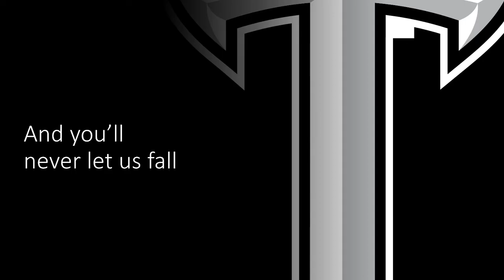Troy University Fight Song- "Trojans one and all"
OPEN DESCRIPTION

This video is the Troy University Fight Song. Next fight song will be ULM! Have a great day!

Only one more sun belt team left! Don't forget to vote on the ULM video what conference you want next!

Only 40 more subs till 1000! DON'T FORGET ABOUT THE GIVEAWAY!

MASCOT MASHUP WILL BE TOMORROW!

Lyrics: Here’s to the school we love
We are Trojans, one and all.
We will always cheer for victory
and you’ll never let us fall.

Cheers to T-R-O-Y

We are with you all the way.
So get out there team and

And win today!